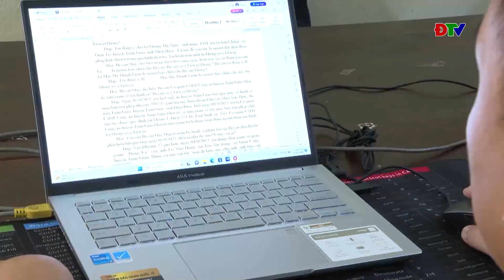ĐIỆN BIÊN - Bắt 3 thanh niên mua bán trái phép gần 3.000g ma túy tổng hợp